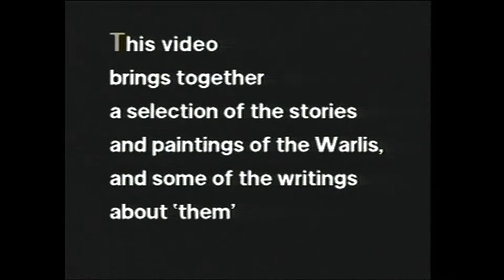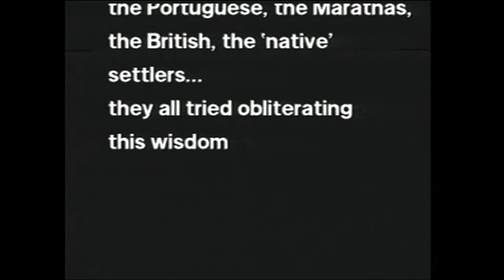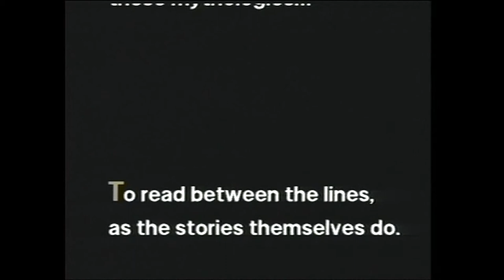Trailer: Kahankar: Ahankar (Story Maker: Story Taker)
Kahankar: Ahankar (1996) is an attempt at bringing together a selection of the stories and paintings of the Warlis, and some of the writings about `them'. To the Warlis, a community of Adivasis (indigenous peoples), who live close to Bombay, these stories represent their `history', their world-view. All the outsiders, the Portuguese, the Marathas, the British, the `native' settlers... they all tried obliterating this history and wisdom. The work of the outsiders who wrote about `the Warli' represents this process of creating new mythologies. By bringing together these disparate discourses, this video aspires to critique these mythologies... To read between the lines, as the stories themselves do.

Directors:
Anjali Monteiro
K P Jayasankar